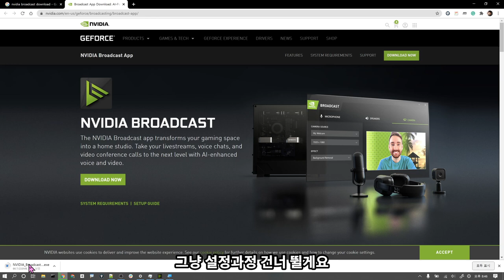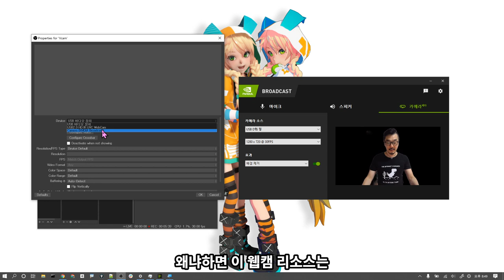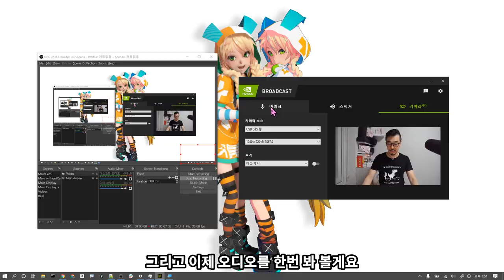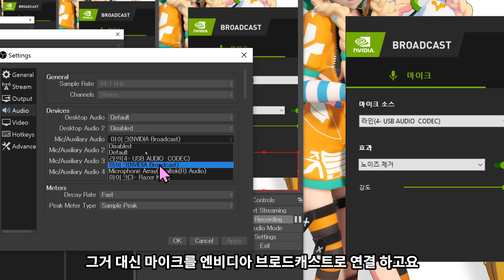크로마키와 방음실이 필요 없는 AI! AI! AI! 개인방송 필수템 엔비디아 브로드캐스트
크로마키 설치가 필요 없이 알아서 배경을 제거해주는 기능. 방음실 필요 없이 배경 소음을 제거해주는 기능. NVidia Broadcast! 역시 AI 짱짱맨! RTX 그래픽 카드라면 필수 설치!